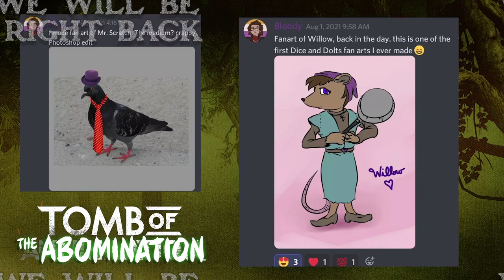Tomb of The Abomination Episode 7a: When Death Calls (TOA City on the Edge)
In the 5th episode of our exploration of the Adventurers League scenario City on the Edge, the party are hired by Zhentarhim agent 'Pockmarked Poe' to investigate a series of disappearances in the Old City outside Port Nyanzaru. Unfortunately the first hour of this recording was lost due to Technical problems with OBS not detecting my Microphone so we jump straight into this first of 2 parts.

This was also the first game we played since the news of our friend, shitposter & fellow player Bloody Waluigi had sadly passed away, hence their art being used in the mid-break slideshow. We also make reference to something special involving one of their characters which was sadly devoured by the technical difficulties I mentioned.

This scenario is made using content from the Tomb of Annihilation adventure by Wizards of the Coast, as well as 3rd party art sourced from the TOA fan Reddit & Discord

IMPORTANT:
Any artist who sees their art used in a way they do not appreciate in this game, please let me know so I can remove it for future episodes & I can give credit to those who created the work.

This scenario is part of the adventure: City on the Edge. It can be found on DriveThru RPG

The music used was from the 'Super Syrin Subscription' on Syrinscape